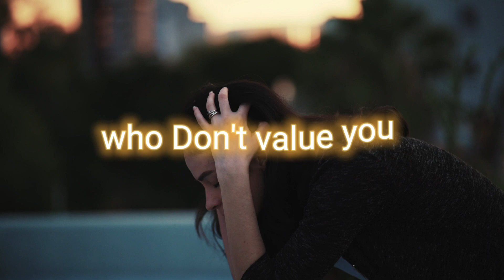Whatsapp Status About Life//New Poetry Status || English Poetry || Whatsapp Status Poetry Alone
Asalamoalikum my YouTube family

you'll find some of the best motivational and romantic whatsapp status videos in english, as well as inspirational quotes and other kind of inspirational videos. Thanks

really sad whatsapp status video in English with beautiful music in the background. We have inspirational, motivational and sad statuses etc... Enjoy :)